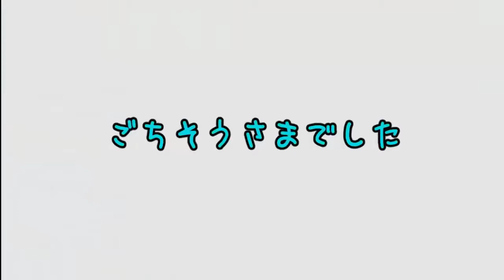Japanese way to prepare and enjoy Kobe beef (Good Food)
GOOD FOOD (Travel - Food - Discover Channel)